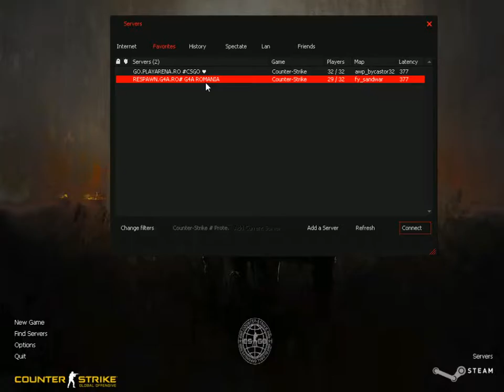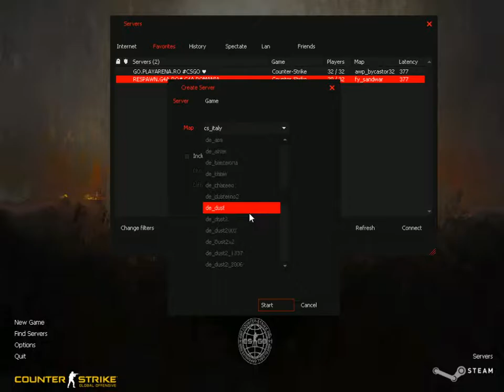counter strike offline cu boti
periferice:
tastatura marvo scorpion k632
mouse marvo scorpion m221
casti marvo scorpion h8311
mouse pad marvo touch wisdom

Pc config:
procesor amd ryzen5 2400g with radeon vega graphics